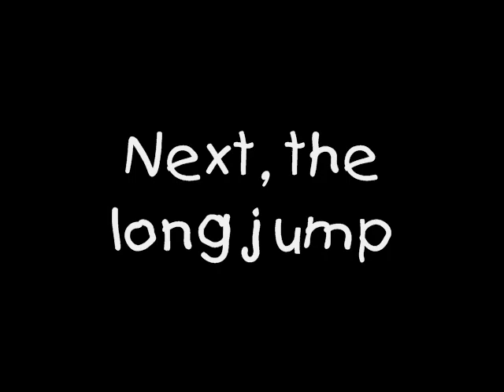Arturo the Mexican Jumping Bean: Ep 1-Arturo at the Olympics